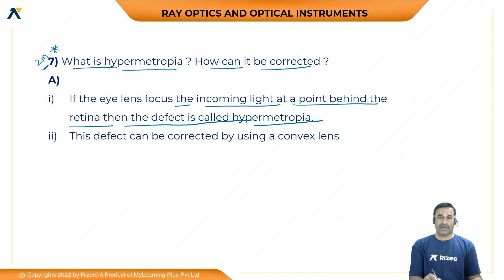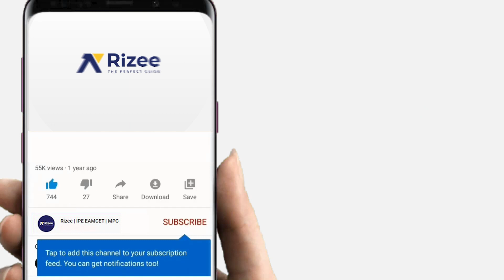Ray optics And Optical Instruments L1| Physics | 2nd Year| Most Important Questions | Rizee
In this short video, Tiupathi Sir will Explain Most Important Questions  from the chapter Ray optics And Optical Instruments. It contains Most Important  2 and 4  marks  questions for IPE exams. It will help you to score good marks in the IPE exam about 10 marks.
More over he explained about
1.Terms to understand Focus and Principal Focus
2.Power of Convex lens and Unit
3.What is Myopia ?
4.Define Critical angle and Explain the Internal Reflection using a Neat Diagram

Rizee EAMCET - A YouTube channel is dedicated to assist all EAMCET aspirants in their preparation. Rizee EAMCET has highly Recommended Educators and Mentors to provide guidance and motivation to the students throughout their preparation. Our Rizee Experts are dedicated to provide the best EAMCET 2022 preparation strategies and suggestions by understanding the Crucial requirements of students who are dreaming of passing the entrance examination.

Crash Course Features
1) Live Classes
2)Daily Assignments
3)15 mins Online Live Quiz During Class
4)Weekly Scheduled Exam